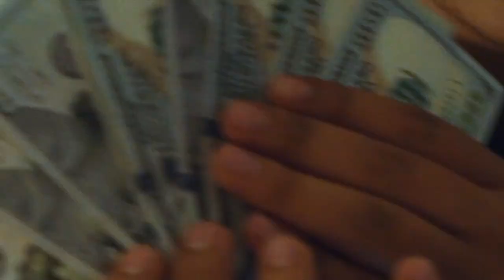TICK TOCK [OFFICIAL VIDEO] HQ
TICK TOCK BY SALVI JUNE

SHOT BY @SAUCEMCGRAW